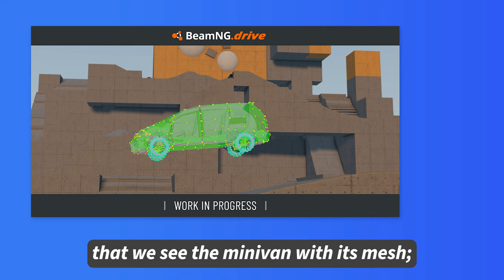BeamNG Off-Road Minivan! - v0.29 Update Speculation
We've got yet another Gambler 500 teaser! It includes the minivan this time 👀